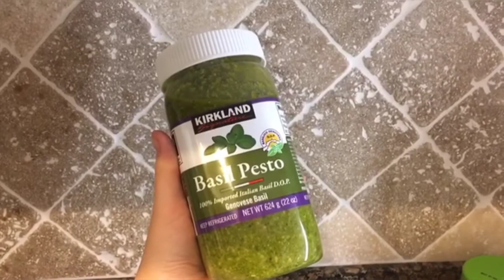잉글리쉬 머핀 | English Muffin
안녕하세요.
행복한 집 행복한 아줌마예요.

이번엔 아주 아주 간단한 "잉글리쉬 머핀 샌드위치"만들어 보았어요.

거기에 소스로 바질 페스토 올려보니
아주 환상적인 맛이네요.

준비물 :

잉글리쉬 머핀
달걀
채다 치즈 (Cheddar)
몬트리 잭 (Monterey Jack)
바질 페스토 / 없으시면 패스 ^^